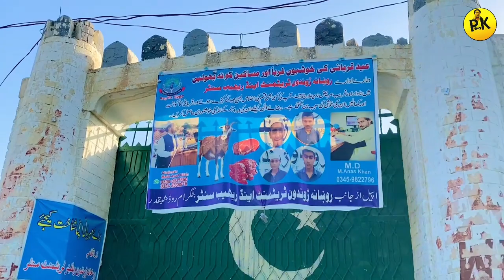zawani lara | pashto video | da hom insanan de shabqadar kpk vines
new comedy funny video,
pashto funny tik tok,
pashto gana video,
Qaisar vines,
Pkboy733,
Pk boy,
Kaisar Khan,
Pk boy funny video,
pashto drama pashto drama 2020 ismail shahid drama pashto drama 2021 pashto new drama qaisar funny kaisar vines shabqadar kpk vines pashto funny pashto drama pashto drama ismail shahid pashto drama pashto funny drama pk boy poetry qaisar Khan badmash da kaisar karnama pashto mazahiya drama aladdin drama pashto pashto comedy drama hum pashto 1 dramas pashto new drama 2021 aladdin pashto drama pashto 1 drama pashto drama video pashto drama pashto pashto drama drama pashto drama film pashto drama hd pashto pashto drama ismail shahid new drama pashto jahangir drama aladdin pashto drama lemar tv pashto new drama 2020 jawahar garh drama pashto wala drama pashto old drama nadia gul pashto drama hum pashto 1 tv drama drama pashto film ismail shahid funny drama pashto comedy drama 2020 pashto drama pashto drama pashto drama shahid pashto drama avt khyber live tv pashto drama youtube pashto drama pashto tv drama lemar tv dramas pashto khyber tv drama khan pashto drama pashto full drama pashto drama wala www pashto drama khkula drama pashto ismail shahid video ismail shaid drama pashto 1 tv drama pashto ptv drama pashto drama com ismail shahid new drama 2020 pashto new comedy drama jahangir jawargar drama pashto drama 3gp pashto jawahar drama pashto local drama pashto drama jawahar pashto drama jawargar youtube pashto drama live pashto drama website Note: All the background music & funny effects shown in video belongs to be repeated owners and not me. I am not the owner of any background music and funny effects showed in the video. Don't compare it someone culture and religion this is just for fun and entertainment all videos is based on Real stories. its my own video and editting gyes so if you have any problems so contact me on Instagram 👇 Instagram.com/kaisar3766